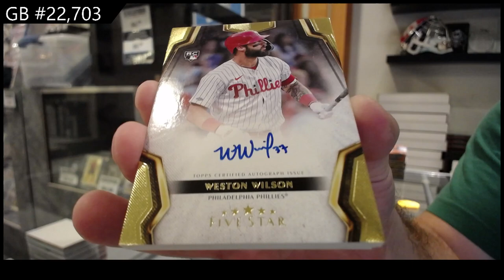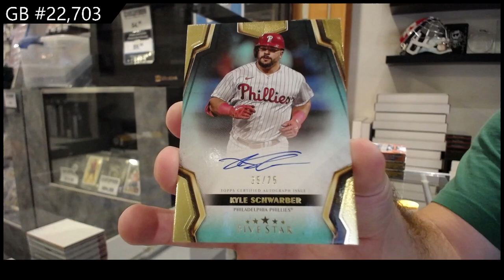2024 Topps Five Star Baseball Box Break - CNC GB #22,703